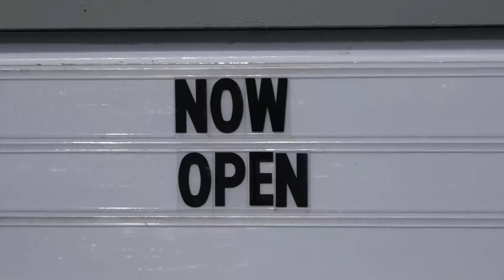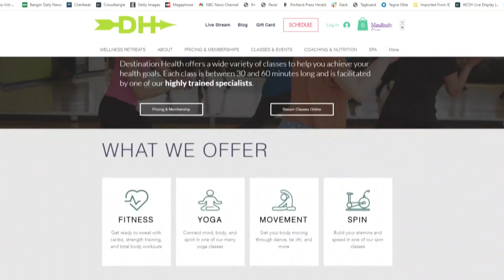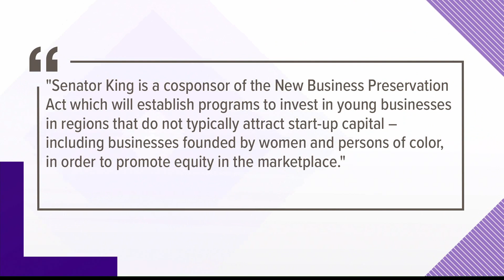Some small businesses are falling through the financial aid cracks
Federal and state relief programs have helped thousands of Mainers since last march and more money may be on the way, but some small businesses are still struggling.